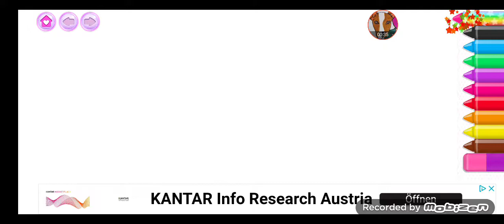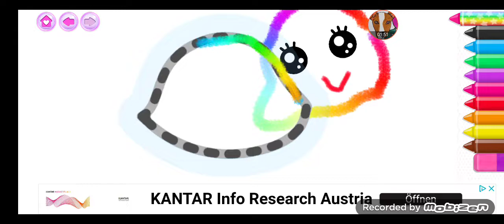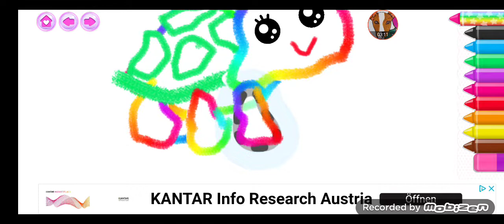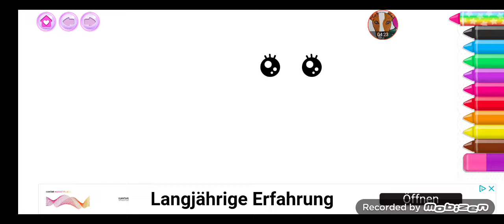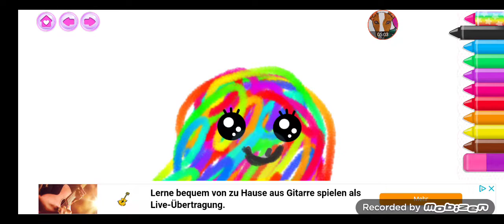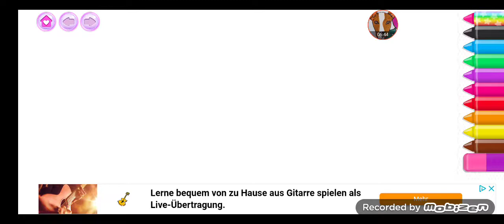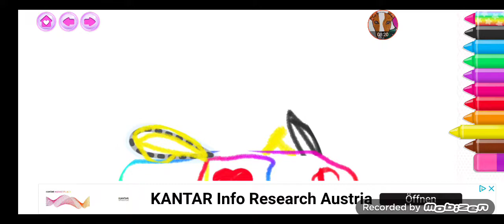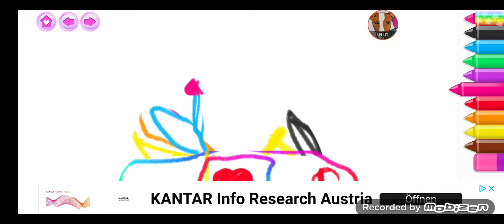Malen mit Bini Bambini für Kinder